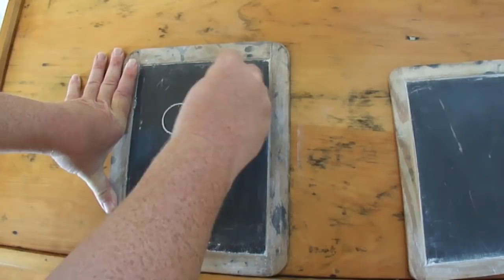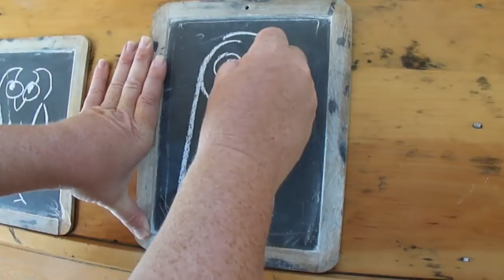Drawing Hooty - chalk on slate